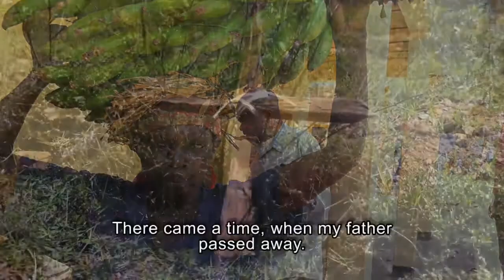Agnes: A Girl in Rwanda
Agnes was part of Firelight's digital storytelling project in Rwanda this year. Girls were given iPhones and taught how to record and tell their own stories. They later shared their videos in village film festivals. The goal of the project was to raise awareness of the issues girls' face in areas of extreme poverty from girls' perspectives. This project was only possible due to funding from the Nike Foundation and our work with the Grassroots Girls Initiative and the Girl Effect.